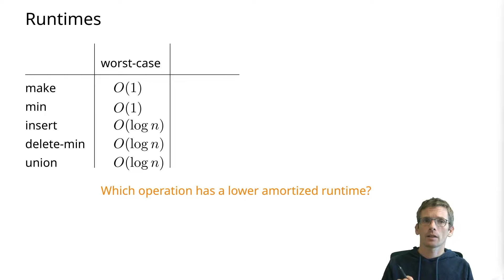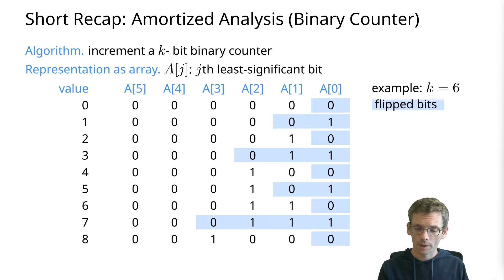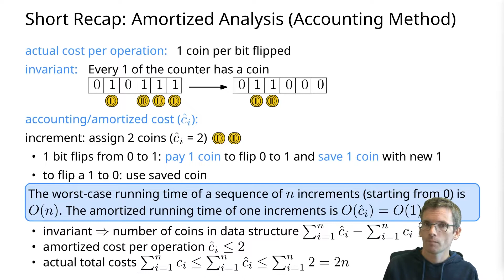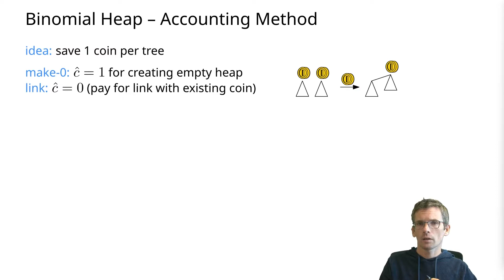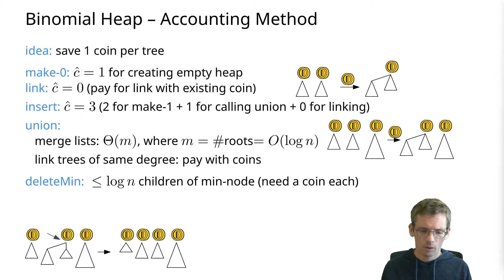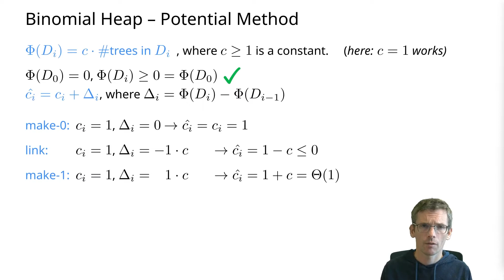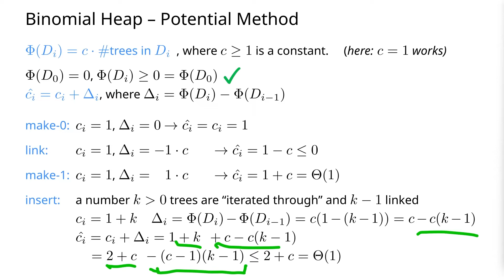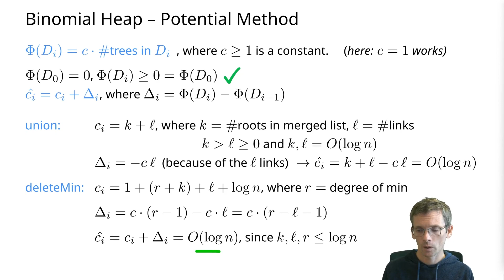Binomial Heaps (part 2/3): Amortized Analysis of Insert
I present an amortized analysis of binomial heap, actually in two versions: using the accounting method and using the potential method. For this video, you should know amortized analysis, but there is also a short recap. Note: Lazy union is not part of this video, but in part 3.

00:00 Recap: Amortized Analysis
07:34 Accounting method for Binomial Heaps
11:35 Potential method for Binomial Heaps